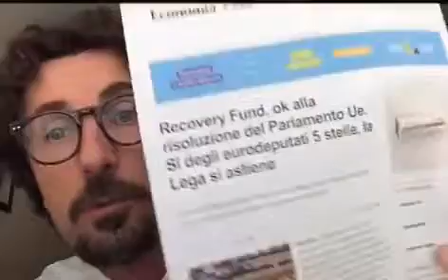Toninelli: "Salvini e Meloni campioni di incoerenza!"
Danilo Toninelli: "Salvini e Meloni campioni di incoerenza fingono di difendere gli italiani, ma in Europa votano contro gli interessi del nostro Paese".